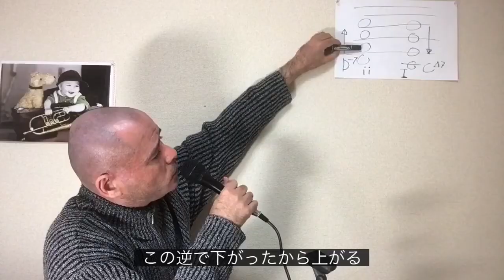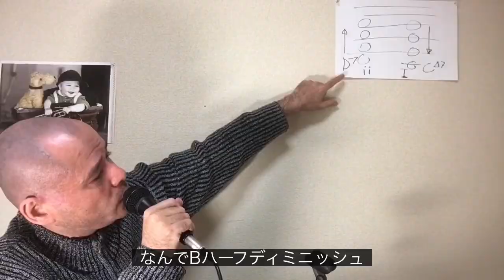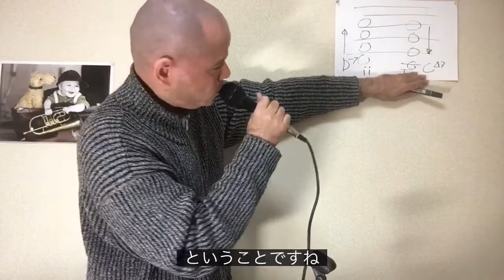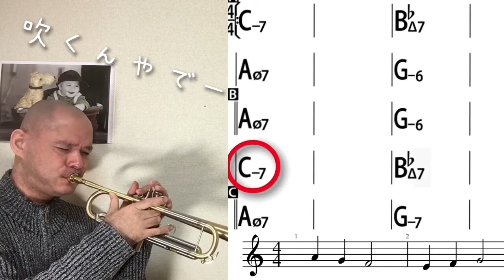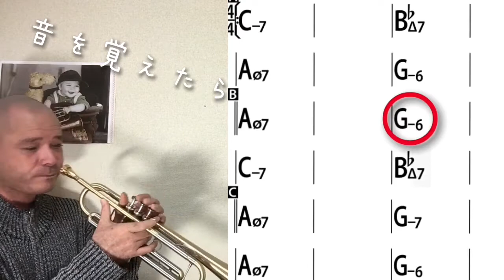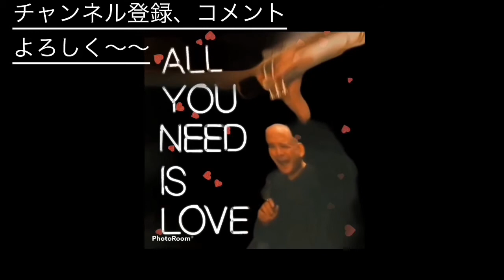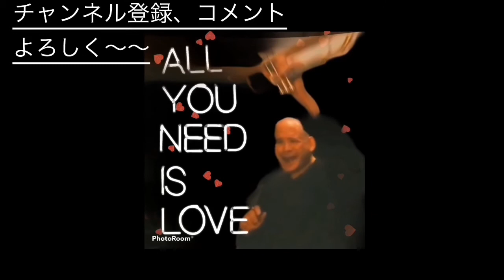23.ジャズレッスン 目指せジャムセッション 初心者講座 枯葉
18歳で渡米し、シカゴ交響楽団のマーク・ライデナー氏に師事、クラシック音楽を勉強し、グランドフォークスソロコンテスト優勝など輝かしい成績を遺す。

　2003年12月　１ｓｔ　CD　「　Still in my Heart 」　を　リリース。

2005年、横浜パンパシフィック　ジャズコンペティションにて優勝。審査員の、つのだ☆ひろ、林　まや等に大絶賛される。

　2008年8月20日、２nd CD 「　Nothin'　To 　Lose　 For　 You　」をリリース。

2009年 10月21日、　3rd CD 　「　朧月　」　をリリース。

2009年　12月20日に開催された 世界フェザー級タイトルマッチの国歌吹奏。

2009 年　ナナツユメ実行委員会設立により、

2012年 埼玉新都心ジャズボーカルコンテストにおいて

Norio Hidaka

　     EXPERIENCE

Aug. 2008

Dec.  2003

Dec. 2003

　　　　　　　　　　EDUCATION

　　　　　　　　　　Award

2012 Saitama Shintoism Jazz vocal contest

　　　　　　　　　　　PERSONAL

 citizenship, Japan
 weight, 180 lbs
 height, 5'10''
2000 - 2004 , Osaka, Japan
2004 - ,Tokyo , Japan
2009 - present  Gunma, Japan